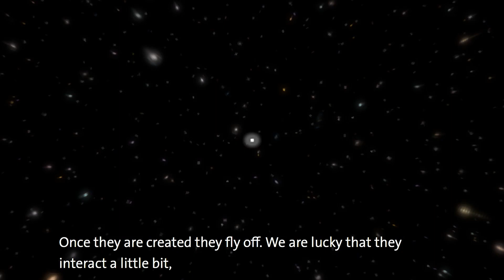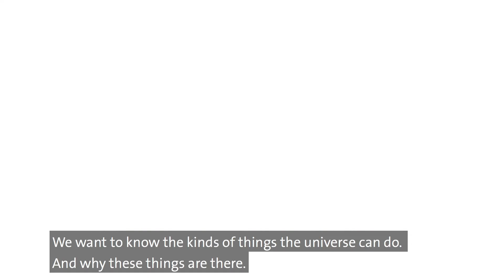Neutrinos in the ice indicate source of cosmic rays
An international research team that includes researchers from Stockholm University and Uppsala University have identified a likely source for the high energy cosmic rays reaching Earth. The discovery was made with the aid of the IceCube Neutrino Telescope at the South Pole in addition to observations made by about twenty different telescopes around the world.